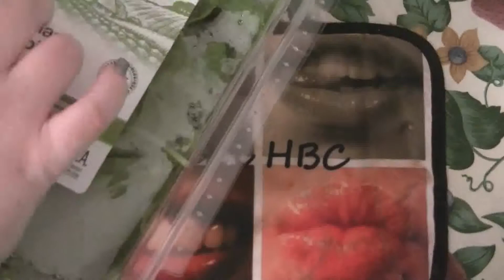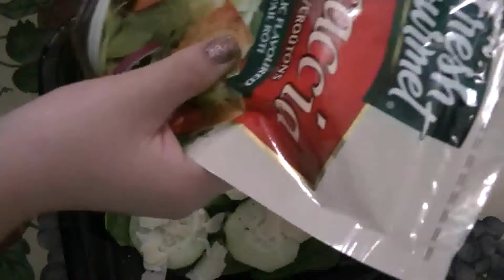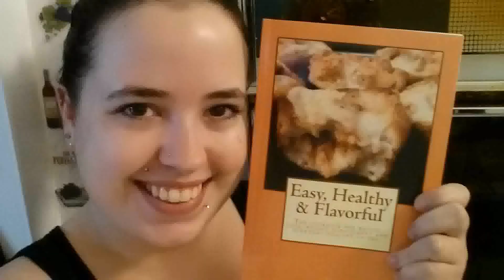ASMR Fresh & Crunchy Spinach Salad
This weeks video is a recipe and an ASMR. There are many triggers including unpackaging, sounds of the food itself and also some eating sounds at the end. Relax and enjoy!